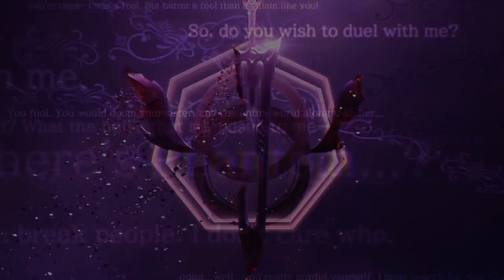Phantom Breaker Omnia - Intro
Intros del Guga